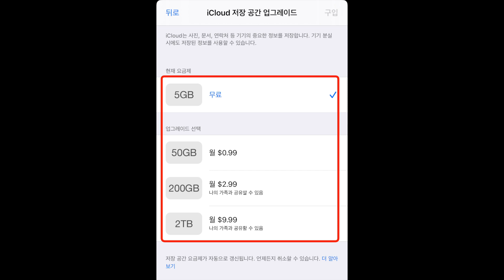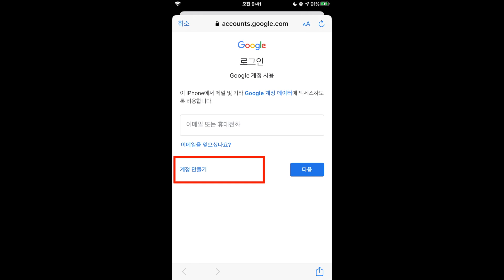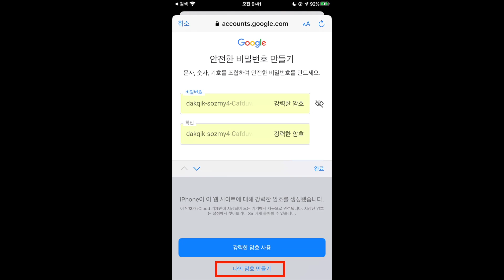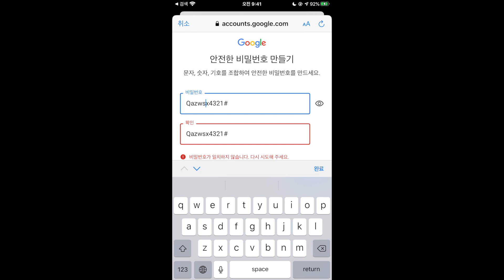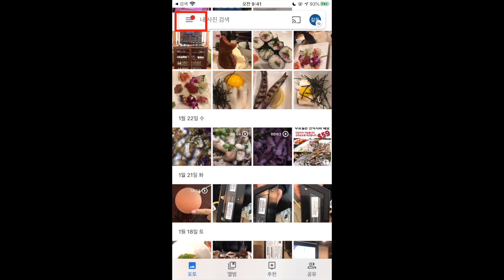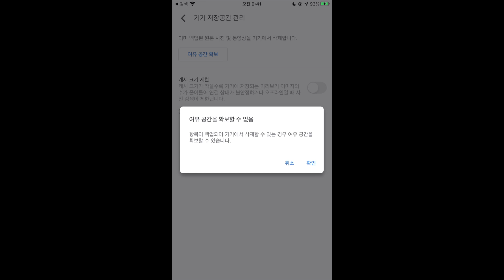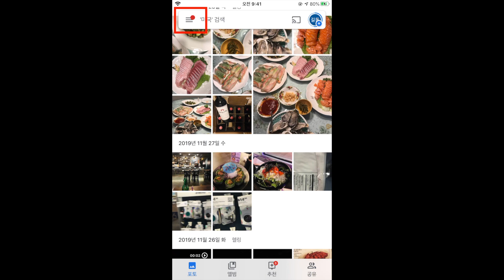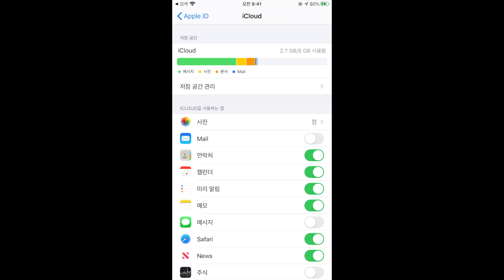아이폰 안드로이드폰 갤럭시폰 구글포토로 공짜로 무제한백업 용량걱정 끝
업데이트:구글포토가 6/1/2021 부터 무제한 무료 사진백업을 이제 중단 한다고 합니다.
이제 내년 6월이후에는 아래의 요금제로 갈아 타셔야 하는데요 아이폰 유저들은 아이클라우드 공유앨범 사용으로 무제한백업기능을 이용하시면 됩니다.
100GB ($1.99 / month) 200GB ($2.99 / month) 2TB ($9.99 / month) 30TB ($149.99 / month)
6/1/2021 전까지 업로드되는 데이타는 15GB 에 포함되지 않습니다.
구글픽셀폰 사용자분들은  예전처럼 “high quality” photos and video에 한해 무료로 사용이 가능합니다.

아이폰외 사용자분들은 7:21~11:00까지 보시면 됩니다.
자막을 켜고 보시면 더 편하게 따라 오실수 있습니다.
아이폰을 사용하면서 계속 늘어나는 용량때문에 클라우드용량을 추가 구매하셨거나 폰자체 용량 초과로 스마트폰 기기를 새로 사실 생각까지 하셨다구요?
이제 이 영상 하나로 평생 수백만장의 사진을 무료로 보관하세요.
내 소중한 추억들 삭제 하지 하시고 평생 보관하세요.이제 기기 변경 시 에도통신사 변경시에도 걱정 없답니다.
전화 음성은 타입캐스트 인공지능 보이스를 사용하였습니다